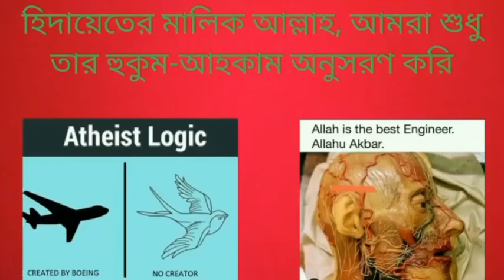ইসলামে বাল্যবিবাহ বন্ধ করার নিয়ম নীতি পরিষ্কার করা হয়েছে?